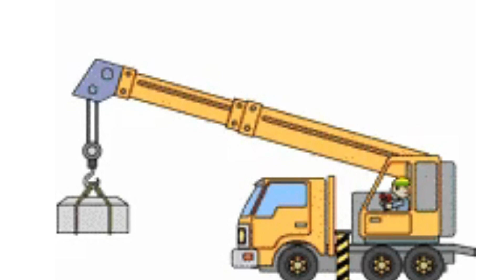WHEELS ON THE BUS 🚌🎶 Learn Vehicle Names and Sound- Baby songs - Nursery Rhymes & Kids Songs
Welcome to "My First Learning" – the ultimate destination for engaging and educational content designed specifically for your little ones! 🌈✨

Nursery Rhymes & Kids Song Learn Animals For Kids

Lyrics:

The wheels on the bus go round and round round and round round and round
The wheels on the bus go round and round round and round!

The bulldozer goes push and lift push and lift push and lift
The bulldozer goes push and lift push and lift!

We’re on the move today
Let’s go we’re on our way! Hey hey hey!

The big tall crane goes up and down up and down up and down
The big tall crane goes up and down up and down!

The steam roller goes roll and smush roll and smush roll and smush
The steam roller goes roll and smush roll and smush!

The tricycle goes vroom vroom vroom vroom vroom vroom vroom vroom vroom
The tricycle goes vroom vroom vroom vroooooooom!

 Video Covered:
00:00 Intro
00:03 Wheels on the Bus Song (Vehicles version)
00:25 The bulldozer goes push and lift
00:38 Music
00:52 The big tall crane goes up and down
01:05 The steamroller goes roll and smoosh
01:20 Music
01:29 The tricycle goes vroom vroom vroom
01:42 Music
02:00 Subscribe for More Videos

🌈 Join us on this educational journey, where every video is a step towards fostering a love for learning in your child. 📚